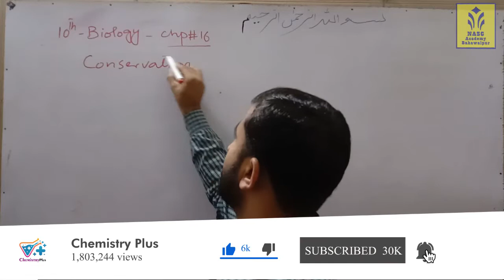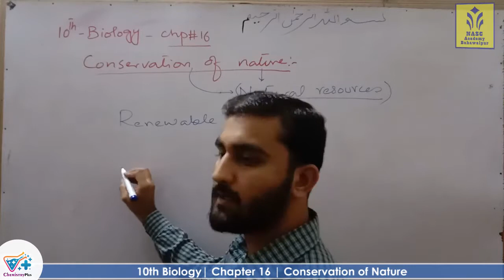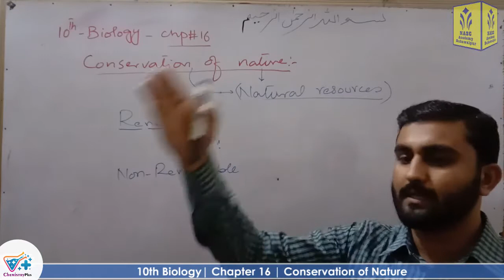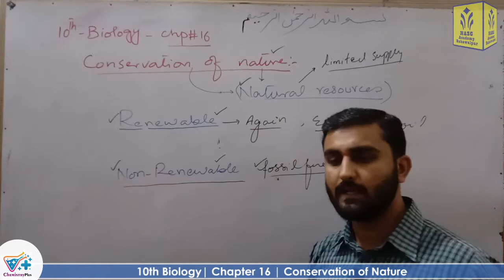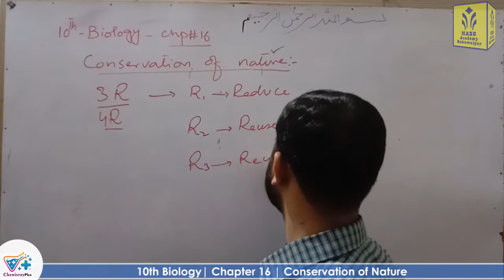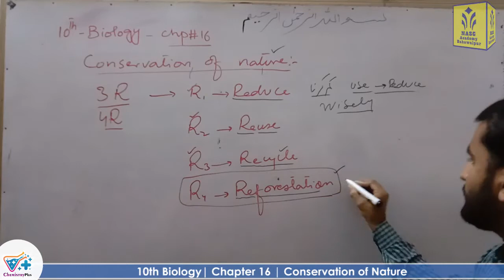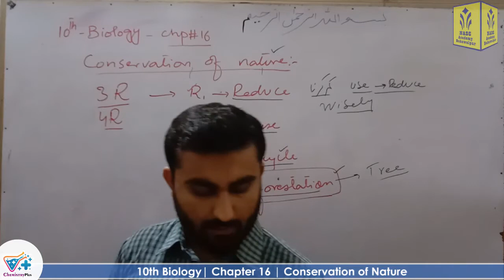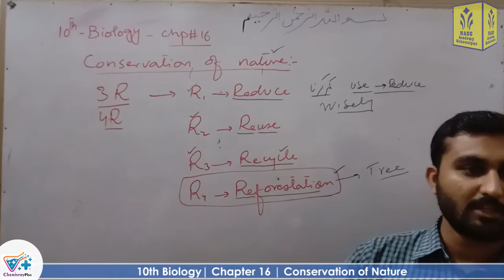Conservation of nature |smart syllabus| ALP| Chapter # 16 | Biology Class 10th | Lec.11